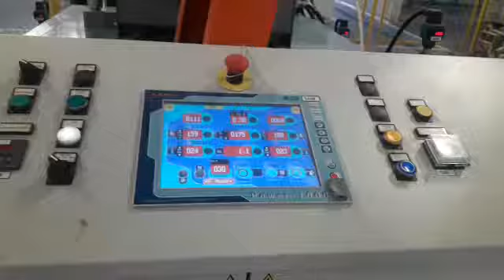Impianto sedili Minibus Part. 2